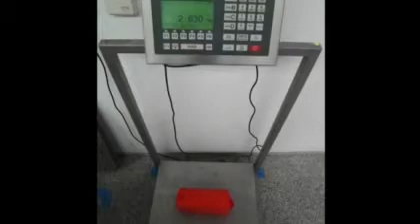KSM 100: Cheese shredding into finest strips (Edam-Cheese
Nicht nur Gemüse oder Salat sondern auch Käse (z.B. Edamer) können Sie mit der KSM 100 Universalschneidemaschine schneiden bzw. raffeln (feinste Streifen).